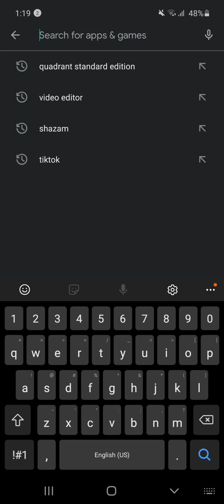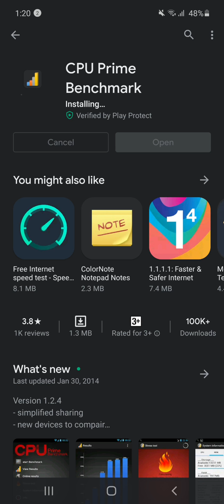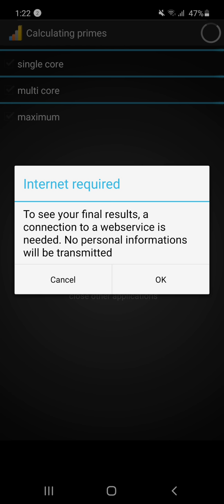Samsung Galaxy A51 CPU Prime Benchmark Score